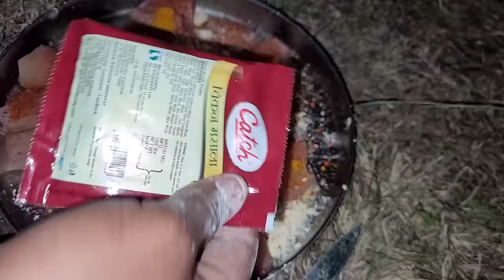Rain Camping In Night At Winter Camping In Forest | Camping In India | आधी रात को बारिश 🥶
Rain camping
Camping In India
Night Camping
rain Camping Forest uttarakhand
uttarakhand
Camping vlog
Camping video
Winter Camping